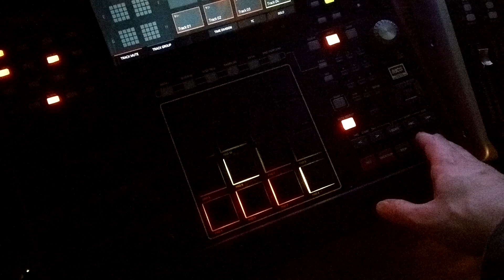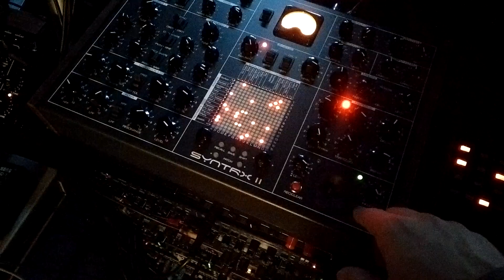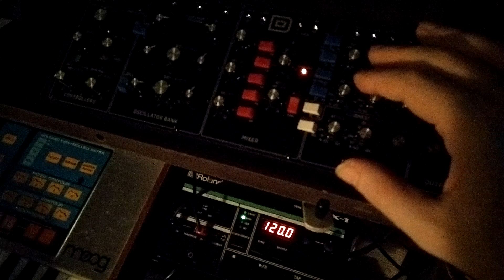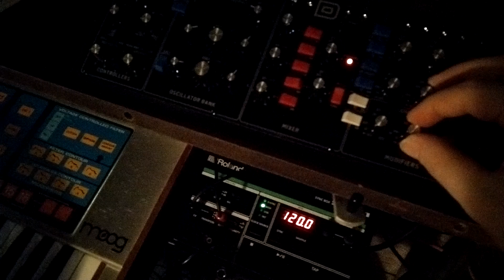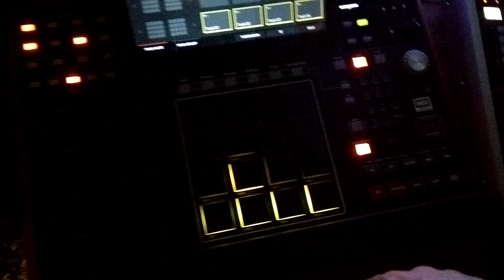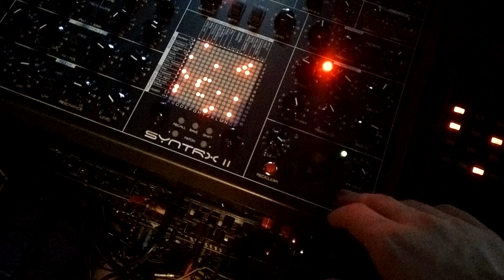Jam with Syntrx II, Model D, and More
Behringer Model D (Minimoog 2016 reissue clone)
Behringer RD-6 (Roland TR-606 clone)